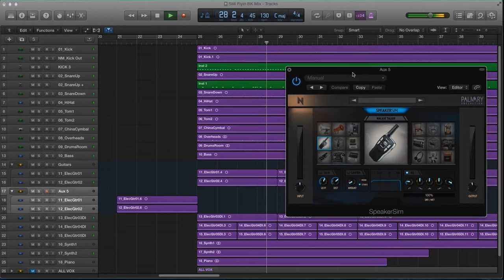Cool Track Sections with SpeakerSim Plugin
SpeakerSim is a realistic emulation of different types of speakers with their own acoustics and environments. There are 18 speaker emulations of three bullhorn / megaphone types, computer, cellphone, vintage phone, jukebox, answering machine, headphone, radio, car, toy, mini guitar cabinet, wireless walkie talkie, turn table and some room sounds are all in one plugin.

SpeakerSim , convincing reality!

Formats: Windows (VST, AAX) / Mac (VST, AU, AAX).